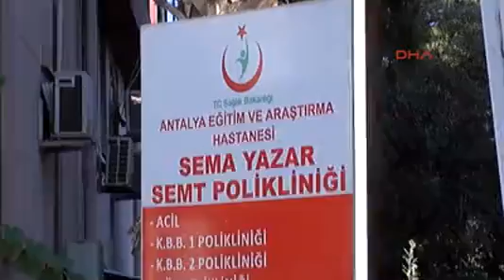Parklarda uyuşturucu satanlara operasyon